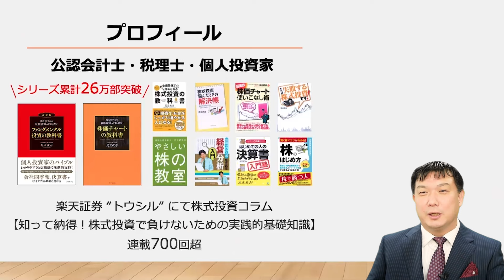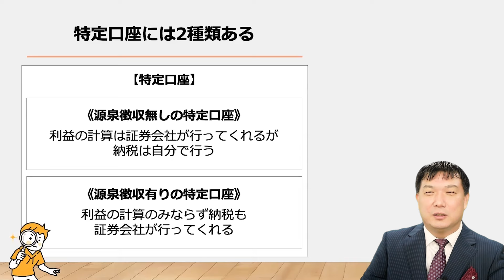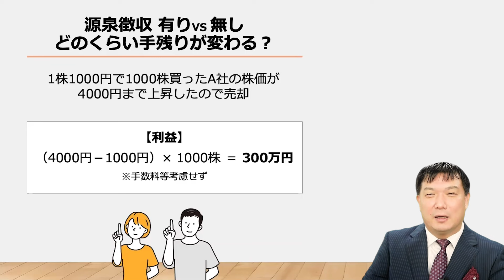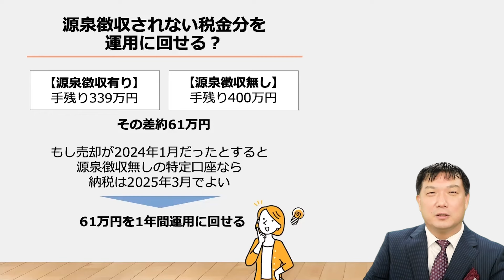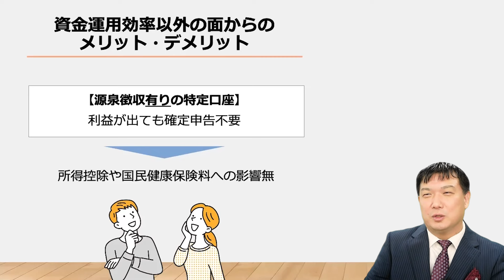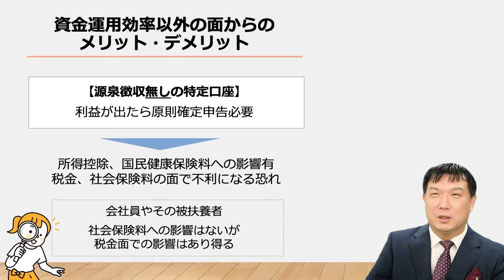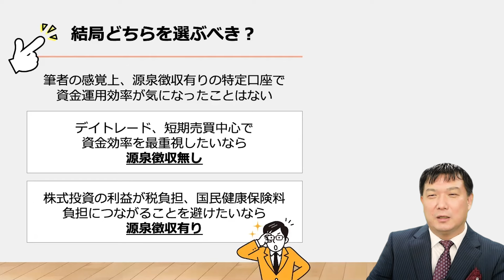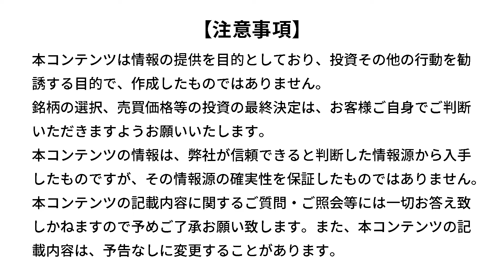どのくらい手残りが変わる？資金運用効率から考える 特定口座の源泉徴収有り･無しの選択（足立 武志）【楽天証券 トウシル】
特定口座の源泉徴収ありとなし、どのくらい手残りが変わる？資金運用効率から考える

00:00　オープニング
00:36　本日お伝えすること
01:12　証券口座の種類と特徴
02:42　特定口座には2種類ある
04:12　源泉徴収 有りVS 無し、どのくらい手残りが変わる？
06:25　源泉徴収されない税金分を運用に回せる？
07:12　源泉徴収無しの特定口座の方が資金運用効率が良い
08:10　資金運用効率以外の面からのメリット・デメリット
10:34　結局どちらを選ぶべき？
11:50　本日のまとめ

💬SNS
【トウシル公式 X（旧Twitter）】